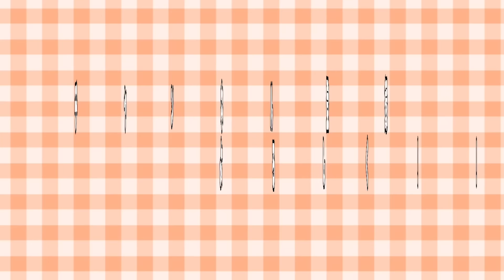めちゃくちゃ旨い炒飯を作るには【ある固定観念】を捨ててください。知って得する料理の基本お教えします！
動画に出てきた【かきたまうどんの動画】はこちら

【材料一覧】

ご飯　　　　　　　　　　　　　　　200g
小松菜　　　　　　　　　　　　　　適量
豚バラ肉　　　　　　　　　　　　　80g
卵　　　　　　　　　　　　　　　　2個
紅生姜　　　　　　　　　　　　　　適量

【調味料一覧】

創味シャンタン　　　　　　　　　　小さじ1杯
ブラックペッパー　　　　　　　　　適量
醤油　　　　　　　　　　　　　　　少々